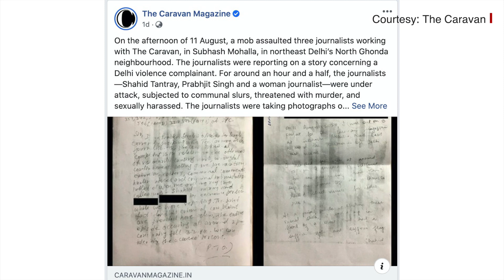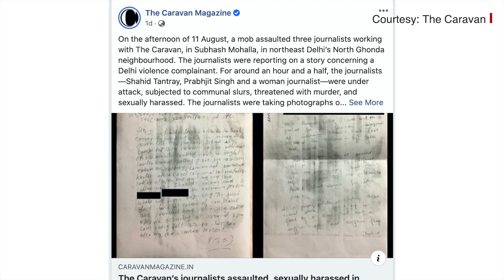ਪੱਤਰਕਾਰ ਬਣੇ ਭੀੜ ਦਾ ਨਿਸ਼ਾਨਾ: 'ਮੇਰਾ ਮੁਸਲਮਾਨ ਸਾਥੀ ਇਕੱਲਾ ਹੁੰਦਾ ਤਾਂ ਕੁਝ ਵੀ ਹੋ ਸਕਦਾ ਸੀ' I BBC NEWS PUNJABI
ਦਿੱਲੀ ਦੰਗਿਆਂ ਬਾਰੇ ਰਿਪੋਰਟਿੰਗ ਕਰਨ ਗਏ ਇੱਕ ਰਸਾਲੇ (Caravan magazine) ਦੇ ਪੱਤਰਕਾਰਾਂ ਉੱਤੇ ਹੋਏ ਕਥਿਤ ਹਮਲੇ ਦੌਰਾਨ ਕੀ ਹੋਇਆ? "ਮੈਂ ਸਿੱਖ ਹਾਂ ਅਤੇ ਉਨ੍ਹਾਂ ਦਾ ਨਿਸ਼ਾਨਾ ਮੇਰਾ ਮੁਸਲਮਾਨ ਸਾਥੀ ਸੀ, ਇਸ ਲਈ ਉੱਥੋਂ ਕਿਸੇ ਤਰ੍ਹਾਂ ਨਿਕਲ ਸਕੇI ਸਾਡੀ ਮਹਿਲਾ ਸਹਿਕਰਮੀ ਨਾਲ ਵੀ ਦੁਰਵਰਤਾਰਾ ਹੋਇਆ ਪਰ ਪੁਲਿਸ ਨੇ ਅਜੇ ਤੱਕ FIR ਵੀ ਦਰਜ ਨਹੀਂ ਕੀਤੀI" ਇਹ ਕਹਿਣਾ ਹੈ ਪ੍ਰਭਜੀਤ ਸਿੰਘ ਦਾ, ਜਿਨ੍ਹਾਂ ਨੇ BBC ਪੱਤਰਕਾਰ ਆਰਿਸ਼ ਛਾਬੜਾ ਨਾਲ ਗੱਲਬਾਤ ਦੌਰਾਨ ਕਈ ਹੋਰ ਅਜਿਹੀਆਂ ਗੱਲਾਂ ਆਖੀਆਂ ਜਿਨ੍ਹਾਂ ਨਾਲ ਵੱਡੀ ਸਵਾਲ ਖੜ੍ਹੇ ਹੁੰਦੇ ਹਨI
Prabhjit Singh speaks with BBC's Aarish Chhabra; Edit: Rajan Papneja
Photos courtesy Newslaundry (via Caravan website)